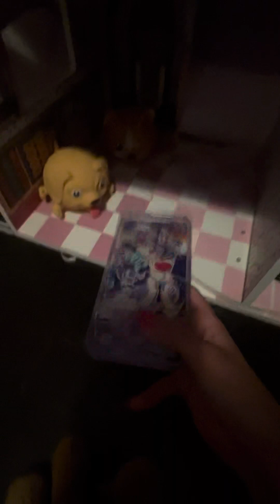A tour of Charlie’s Playhouse!